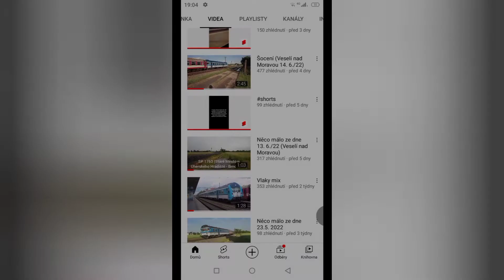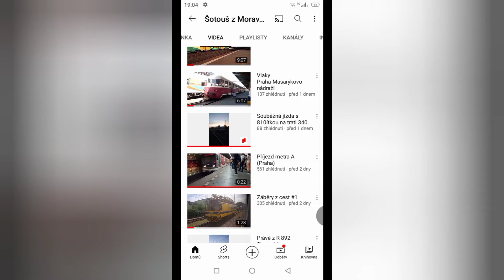Vlaky Veselí nad Moravou